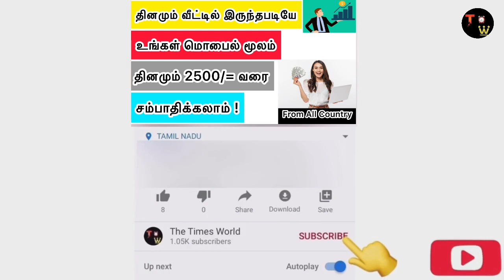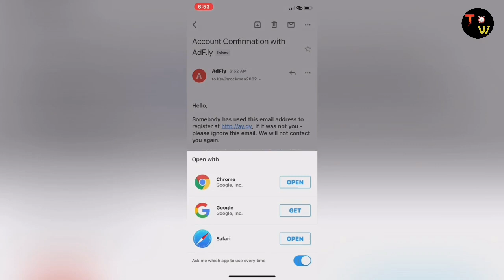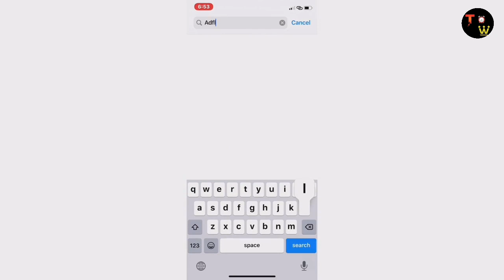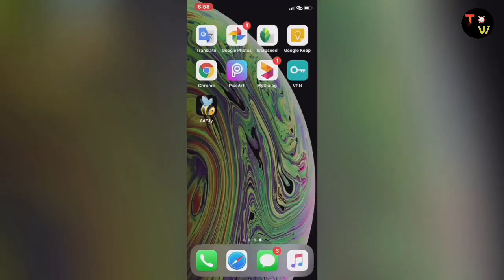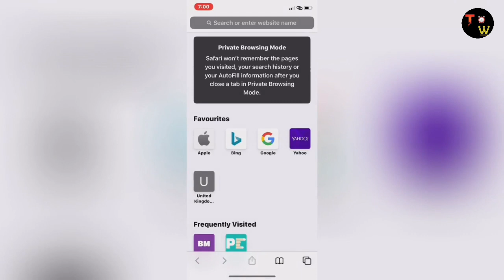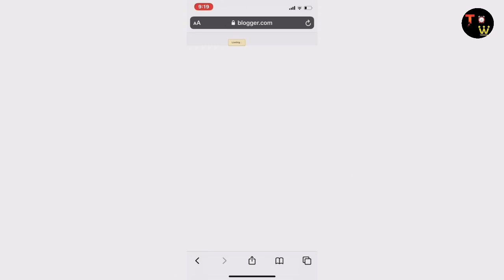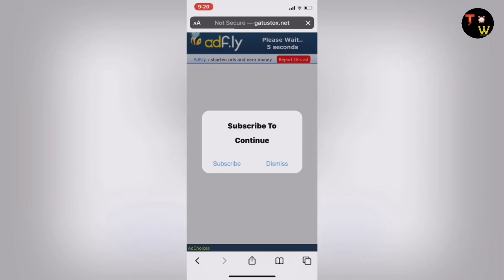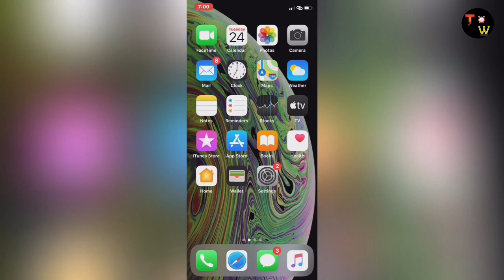How to Make Money Online💰👨🏻‍💻 | Mobile மூலம் தினமும் 2500/= வரை சம்பாதிப்பது எப்படி? | AdF.ly 💰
Hello friends today we have this video,i mentioned this video about how you can make money online from home.
I have prepared this video for you to hear from our Channel Subscriber, The Google Play Store now has many bogus applications like this one.
If you do as we show you in the video, you can make money online successfully👍
Click on the link that I have given to description. Then confirm your email account. Then go to the Play Store and download the application. Then enter your details and then enter your bank account so that your money can be added to your bank account.
What we need to do in this application is share the link and send it to friends so that they can click on the link and get paid.

Thankyou🙏